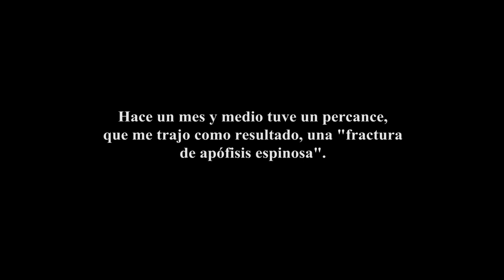UN ROUND MAS - CORTOMETRAJE // YOKI FILMS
A DÍAS DE DISPUTAR SU GRAN PELEA, MARCELO TENDRÁ QUE TOMAR UNA DECISIÓN QUE LO MOTIVE PARA NO DAR PASO A TRAS.